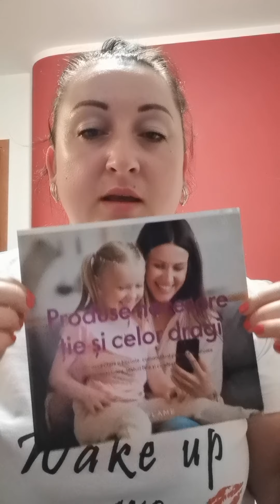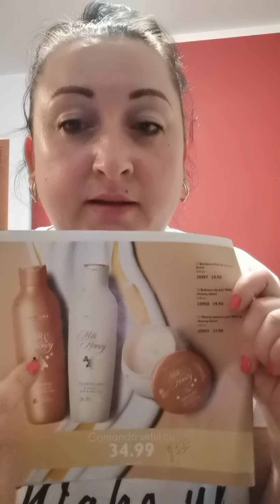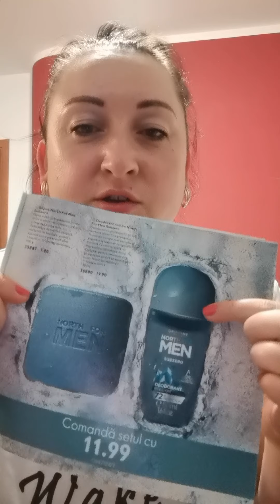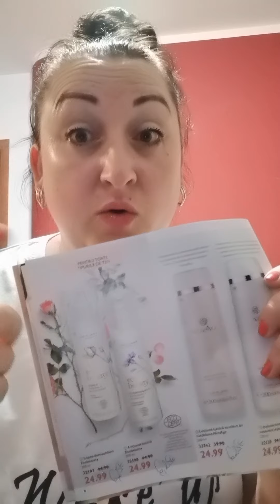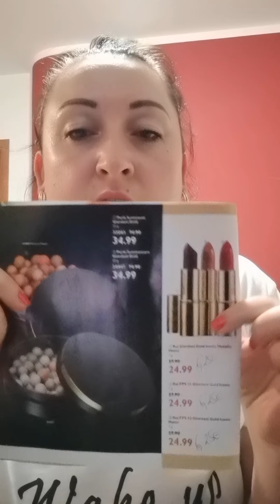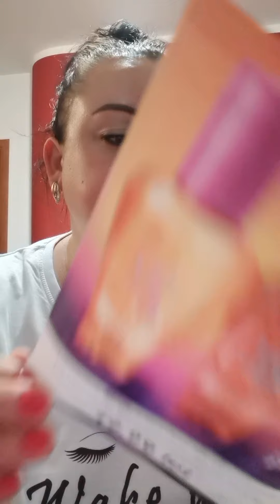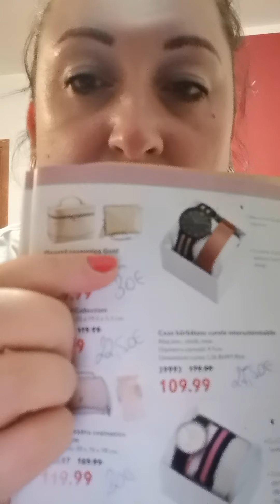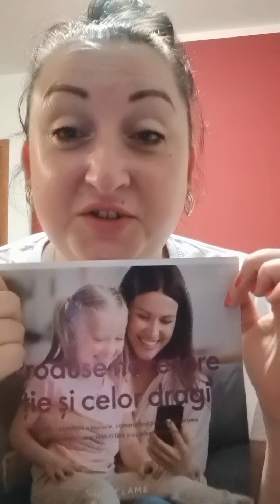mini-catalog oriflame c10 2020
❣ va puteti inscrie daca doriti in echipa mea accesand linkul si veti avea tot suportul meu